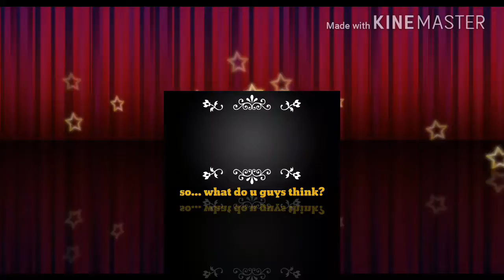I have a question for y'all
Hey guys, i have a question. Answer the question in the comment section